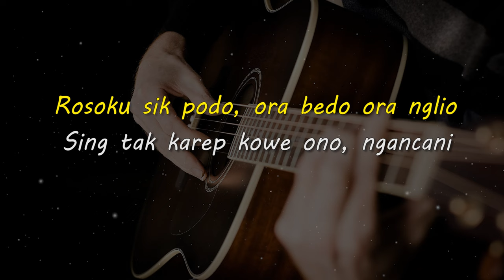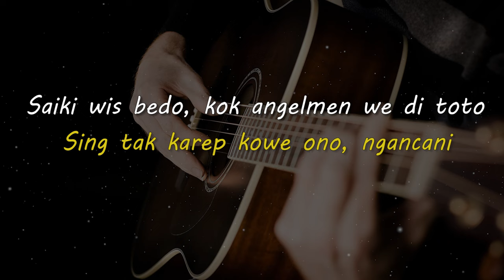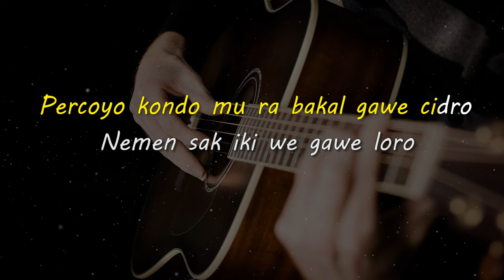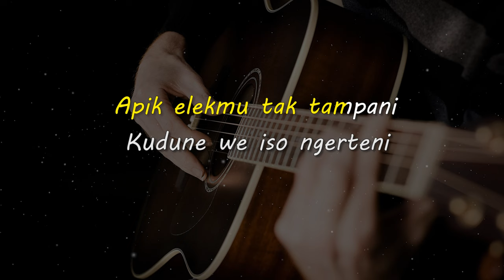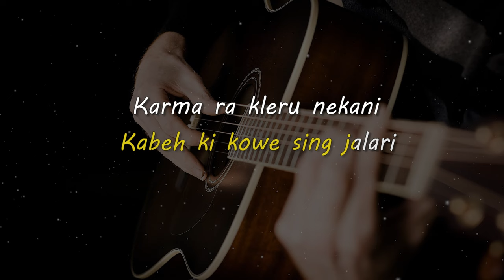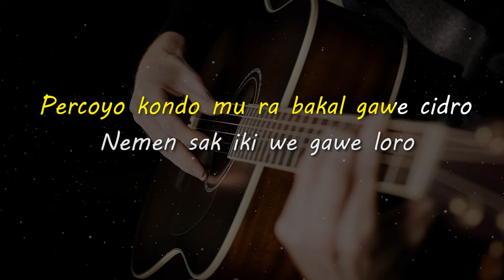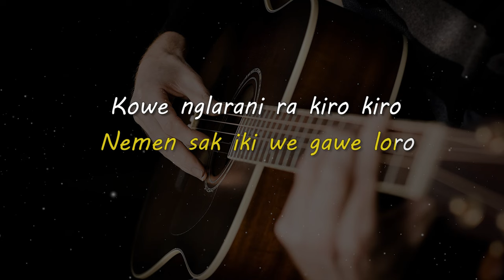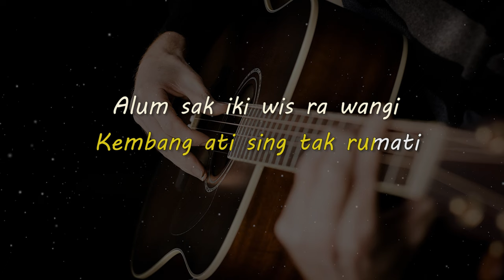ALUM // GildCoustic // KARAOKE GITAR AKUSTIK NADA CEWE ( FEMALE )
Lirik

Rosoku sik podo, ora bedo ora nglio
Sing tak karep kowe ono, ngancani

Saiki wis bedo, kok angelmen we di toto
Kowe nggawe kuciwo, nglarani

Percoyo kondo mu ra bakal gawe cidro
Nemen sak iki we gawe loro
Kowe nglarani ra kiro kiro

Opo kurang lehku gemati
Apik elekmu tak tampani
Kudune we iso ngerteni
Ginio ngelarani

Kembang ati sing tak rumati
Alum sak iki wis ra wangi
Kabeh ki kowe sing jalari
Karma ra kleru nekani

Manut pripun saene
Masio ati remuk sak kabehane

Matursuwun.